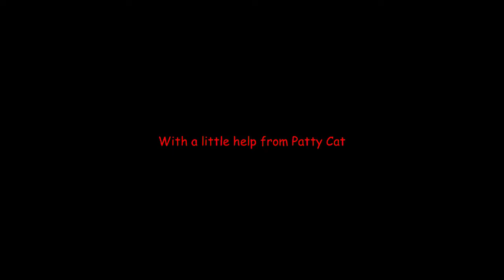There Ain't No Gettin' Over Me - Piano 9-26-20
Patty Cat helped a little.  I don’t know how to read bass notes or use the correct fingerings.  I sound out a song and then record it so I don’t have to reinvent the wheel next time I play it.  If you wish to learn proper methodology, please seek out a professional piano teacher.  Thank you!